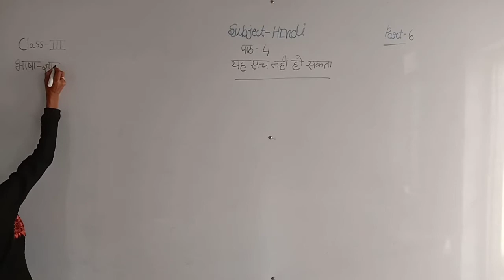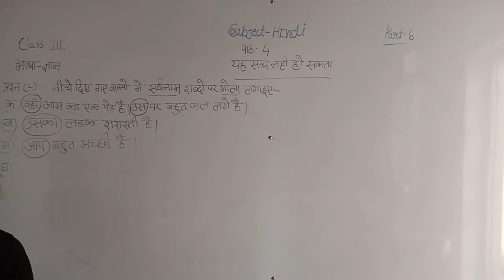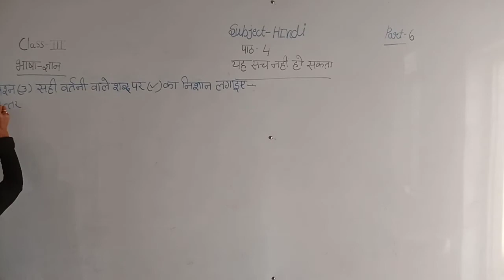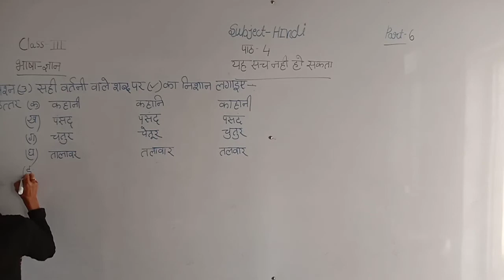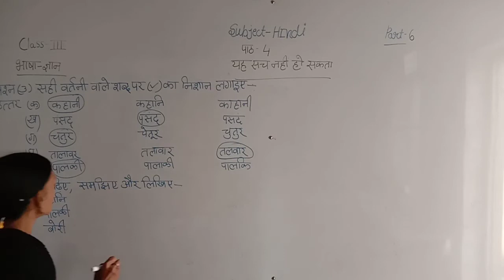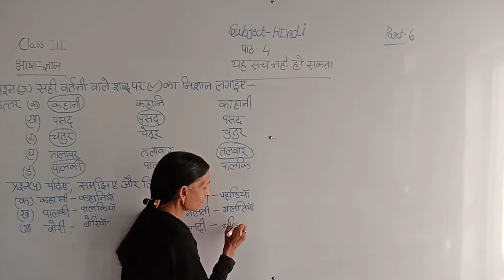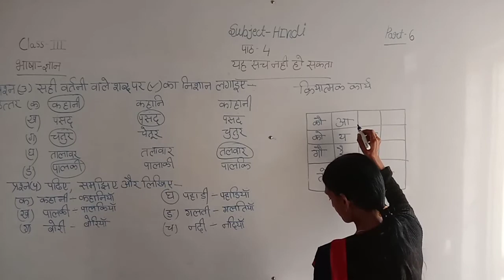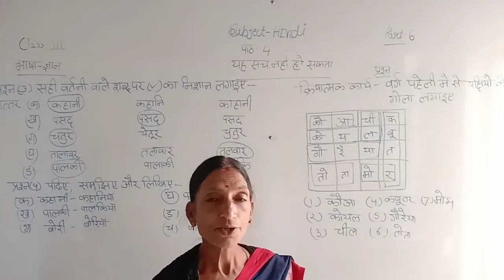Hindi ch-4 Yeh sach nhi ho sakta Part- 6 Class-3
IN THIS VIDEO WE LEARN ABOUT   Hindi ch-4 Yeh sach nhi ho sakta Part- 6 Class-3 ENGLISH MEDIUM STUDENTS.